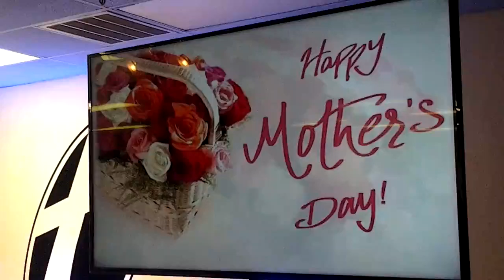Pastor James Barnwell